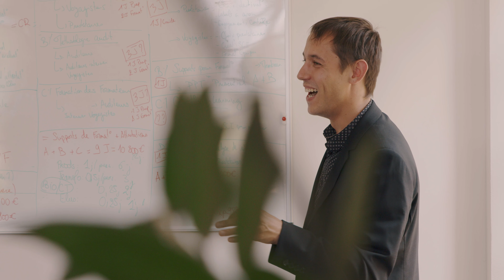Nos métiers - ECOCERT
Audit, certification, relation client, fonctions support, conseil, formation : trouvez, chez Ecocert, le métier qui vous correspond !

Candidatez dès maintenant à nos offres d'emploi et rejoignez des équipes engagées pour un monde durable